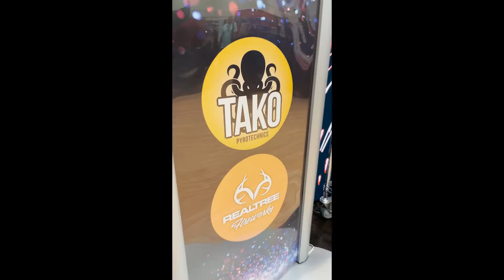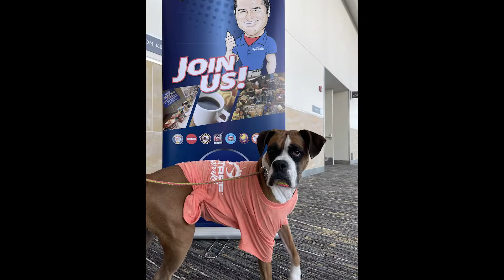Spirit of '76 at the NFA 2021 Fall Expo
We went to the National Fireworks Association Fall Expo from Sept 13-17, 2021. Thanks to all who visited with us!